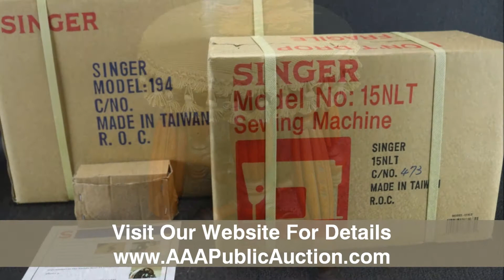St Vincent de Paul Village - Specialty Auction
Lots start closing Sunday, September 17 | 6:00 PM  Pacific

Rolls Royce - Harley Davidson - Volkswagen Beetle - Antiques - Collectibles - Glassware - Artwork - And Much More